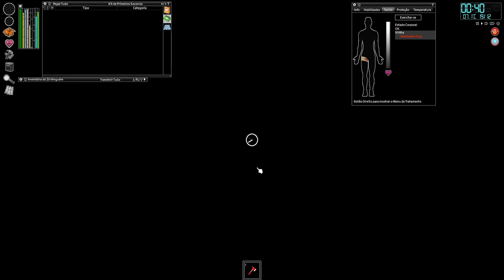🧟Project Zomboid - Desafio Jack Bouer - E o Plano mais uma vez escorre pelo ralo... EP08